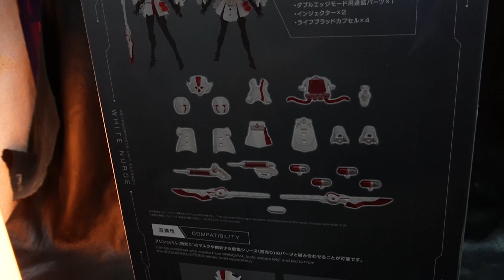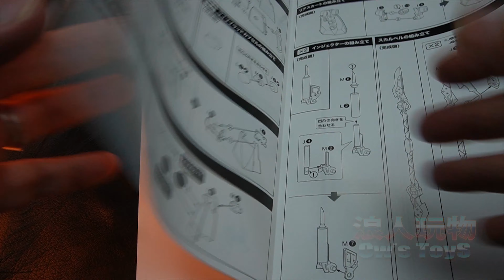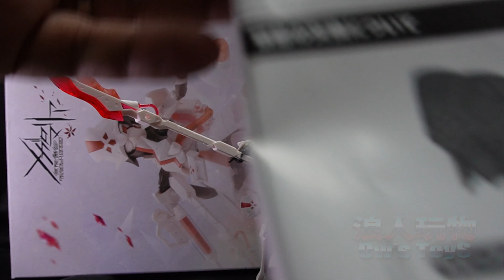MEGALOMARIA UNLIMITED UNIVERSE RUBY EYE! 壽屋組裝模型無限邂逅護士套裝開箱.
無限邂逅メガロマリア ルビーアイ
『無限邂逅メガロマリア』シリーズ第二弾「ルビーアイ」はナース衣装をモチーフにしたキャラクター。
「注射器」「メス」「カプセル」「輸血パック」など医療道具をモチーフにした豊富なオプションセット「メタモルフォーゼユニット」を纏ったDXアイテムです。